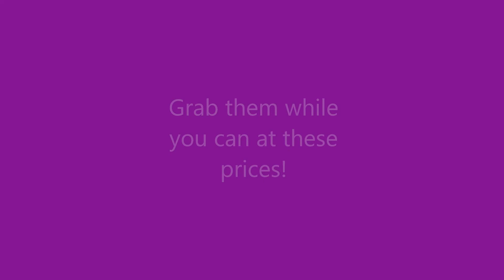New Doily Sets For Sale - jennings644 - Teacher of All Crafts